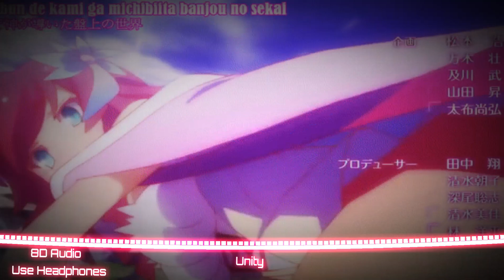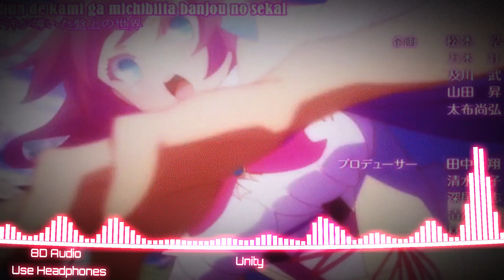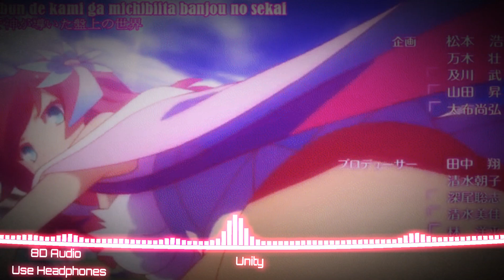8D Nightcore- Unity (Alan Walker)